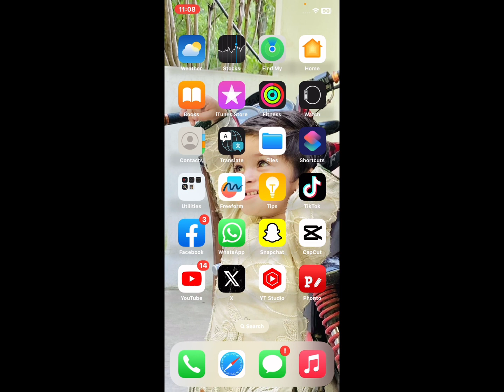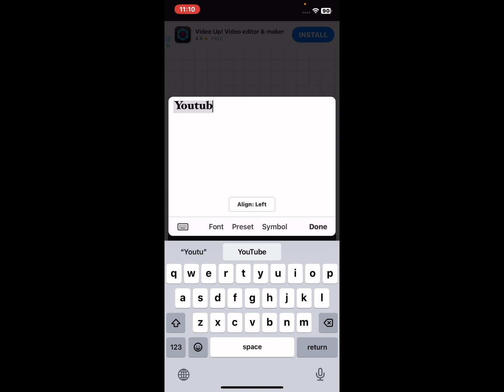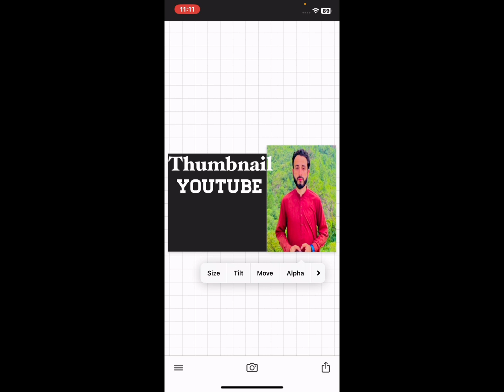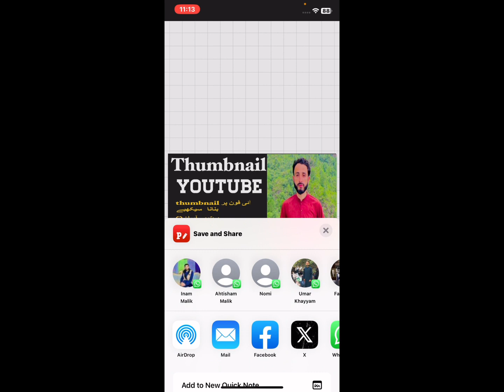iPhone pr thumbnail banane ke tereka Bhot he آسان